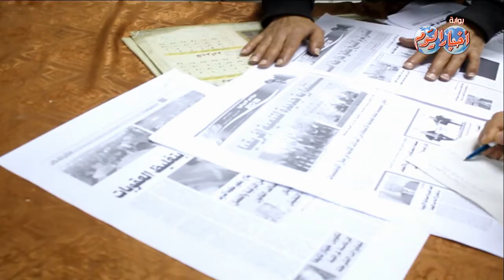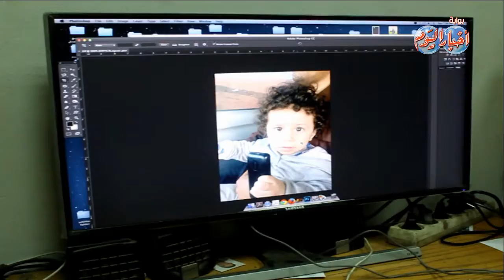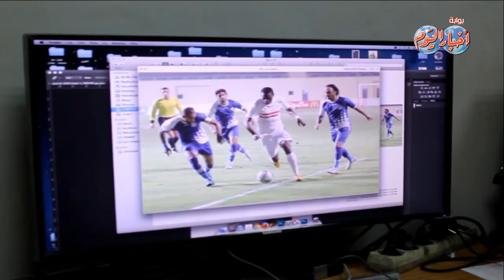شارع الصحافة الأخبار المسائى : 38 ألف فرصة عمل للشباب يوفرها القوى العاملة